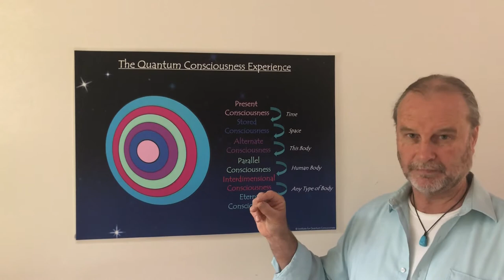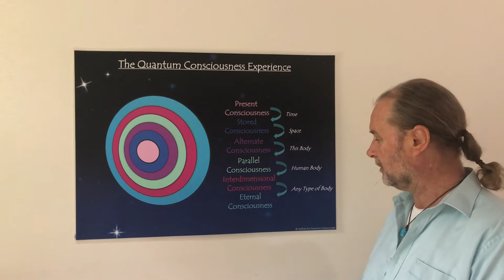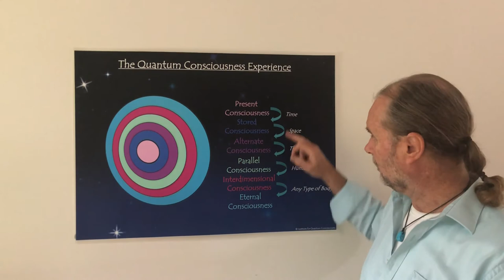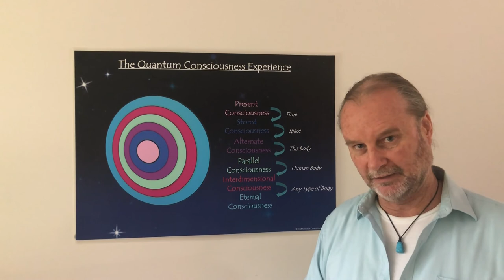Quantum Consciousness Experience - an outline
Peter Smith, outlines the journey that is the Quantum Consciousness Experience. More information and a list of practitioners can be found